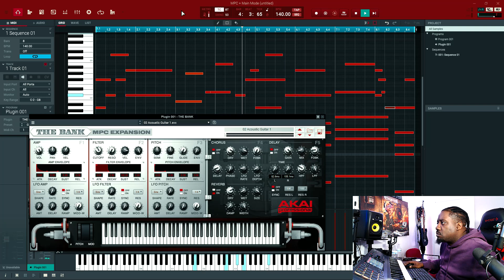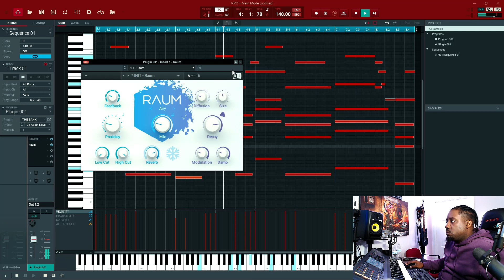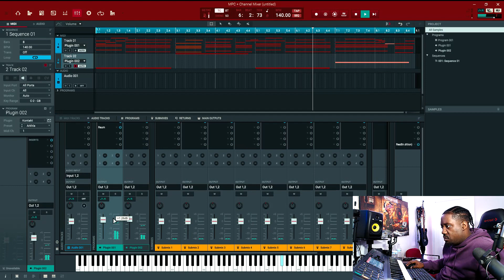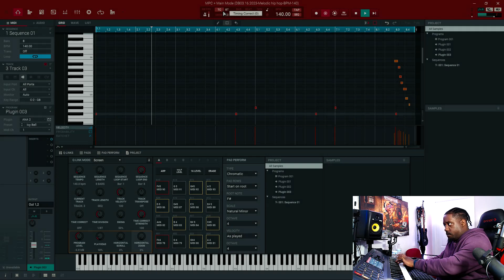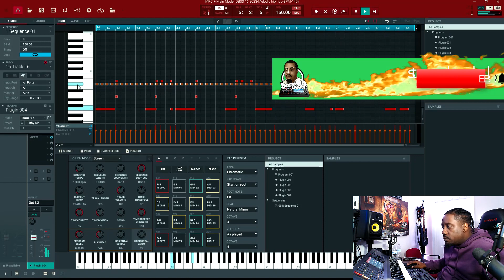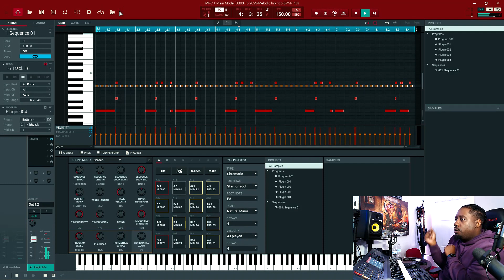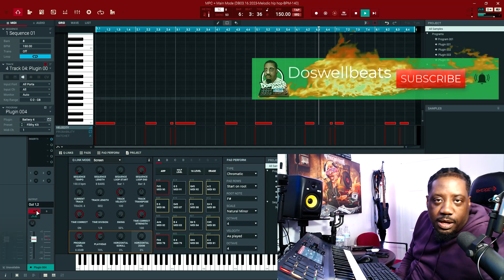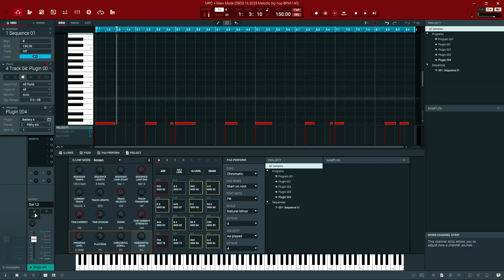Mpc Software Melody Making with drums from NI Battery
Mpc software melody making with drums from Native Instruments Battery 4. working in the MPC software to create a Fire beat. The melody is hot. The loop is banging. The Native Instruments Battery 4 drum set it off. The MPC software Is Fire at making Melody because of the chord function.

If its your first time to the channel Welcome.